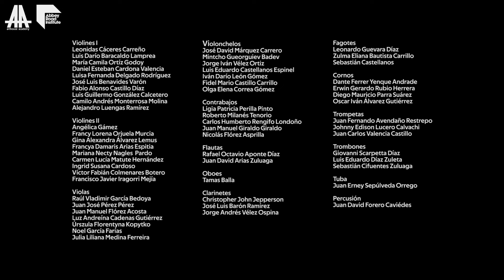Orquestra Sinfonica Nacional de Colombia (Virtual Recording) Nimrod 9th Movement by Edward Elgar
Produced by Maestro Julio Reyes Copello (Director of Abbey Road Institute Miami), this is a very beautiful example of uniting people in these times of socialdistancing.

It's a gift from the Orquesta Sinfónica Nacional de Colombia to the world. A message of union and hope, made from the homes of each of the musicians who make up the Orquesta de los Colombianos and that comes from their hearts. The Orchestra invites us to reflect and learn from this difficult situation, to value what we take for granted and take this opportunity to adapt and grow as people, in harmony, with tolerance and respect. Music will always be with you.

Music: Nimrod, 9th movement of the Enigma Variations by Edward Elgar.